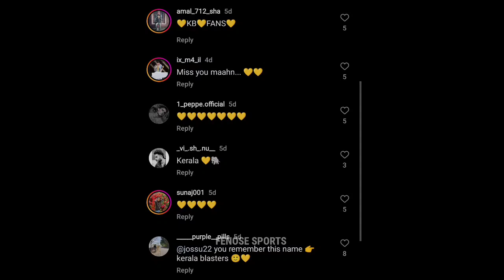Do you remember him 🥺 Josu Currais Whatsapp status | Kerala Blasters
Josu Currais Whatsapp status
Kbfc fans whatsapp status
Manjappada whatsapp status
Kbfc fans power whatsapp status
Charlie movie dialogue whatsapp status